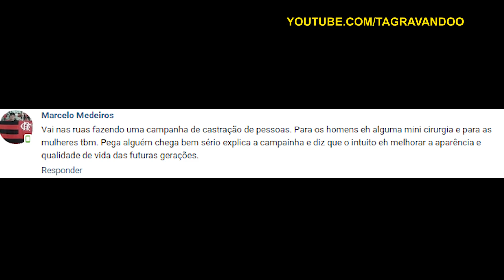CHAMEI UMA NOVINHA DE GORDA E OLHA NO QUE DEU - MANDE A SUA #116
Página: TáGravando?